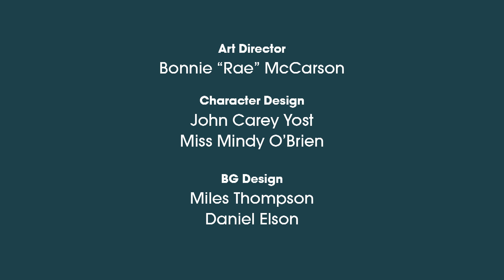Umigo: Math Mania - All Sing (COUNTING) | MATH CARTOONS FOR KIDS